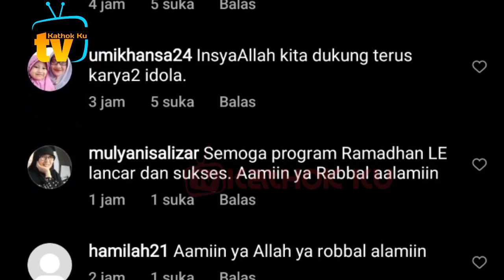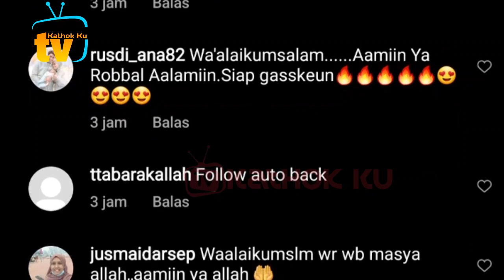Seru❗ Ramadhan With LESLAR, Acara Spesial Lesti dan Billar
Jangan Lupa: _
Thankz!!..